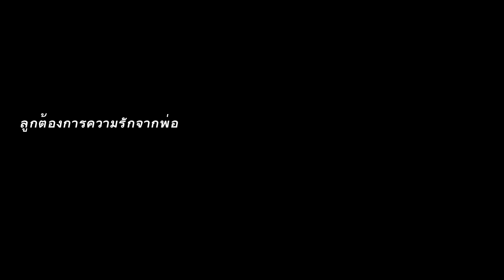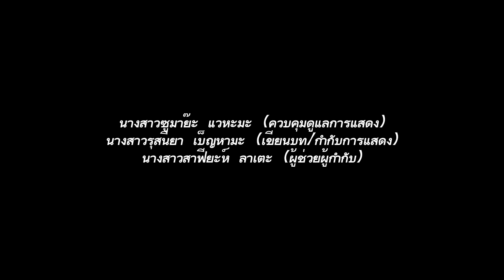หนังสั้น จากพี่ๆ ม.6 เรื่อง ความรักสำคัญกว่าเงินตรา...